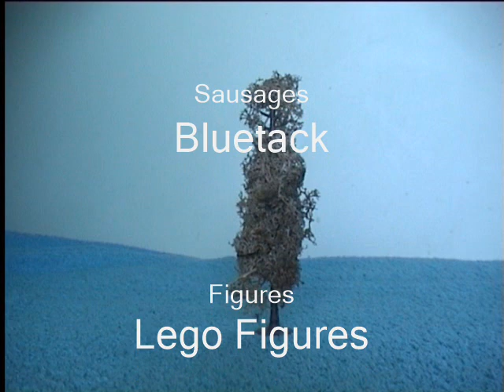S3 Mr Men The Model Version Episode 1 Mr Clumsy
Welcome to a continuation of Mr Men the third series today you are to see it happen in the model style.
In the first episode we see Mr Clumsy uh oh he's making a mess of things.